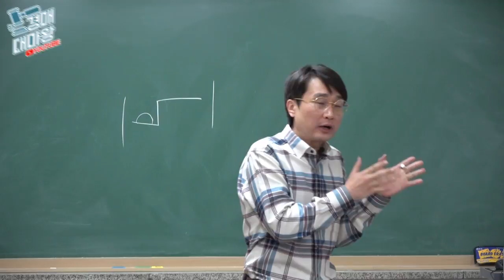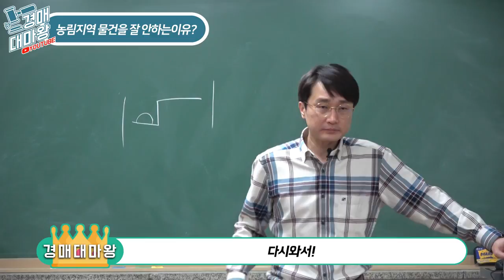[부동산경매강의] 농림지역경매를 안하는 이유 관리지역?농림지역?그린벨트?